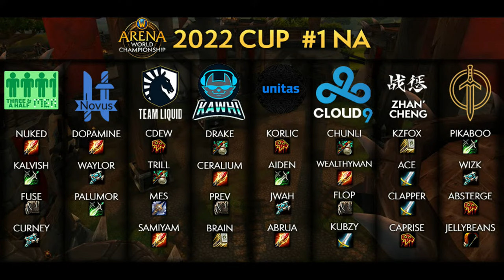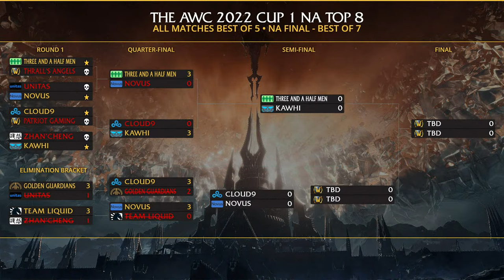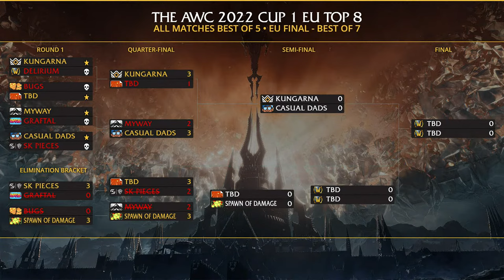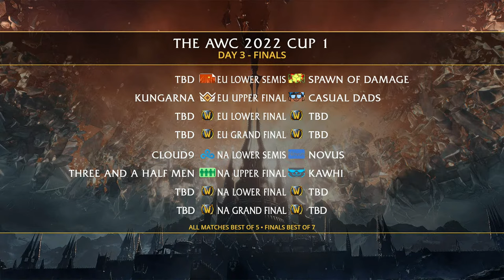AWC 2022 Cup 1 | NA Top 8 | Full VOD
Welcome to the Arena World Championship 2022! The top 8 teams in Europe & North America battle in the arena through online cups to qualify for the AWC Circuit.

► AWC IS BACK!

Chapters:
0:00 Countdown
26:00 GOLDEN GUARDIANS VS UNITAS
1:22:55 TEAM LIQUID VS ZHAN'CHENG
1:57:50 THREE AND A HALF MEN VS NOVUS
2:23:20 CLOUD9 VS KAWHI
3:03:08 NOVUS VS TEAM LIQUID
3:39:05 CLOUD9 VS GOLDEN GUARDIANS
4:59:40 Show End